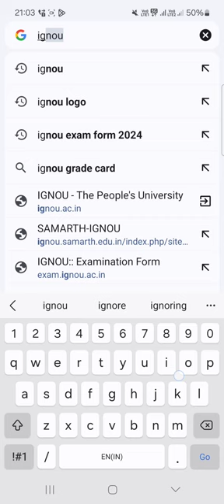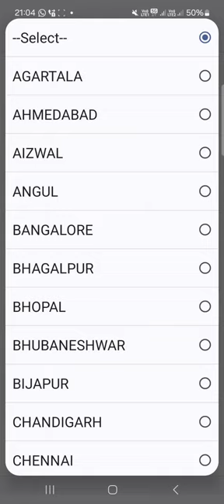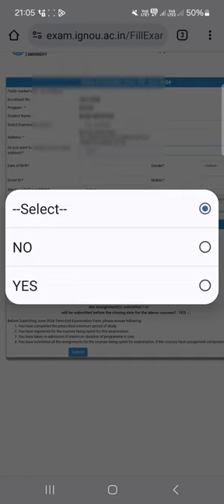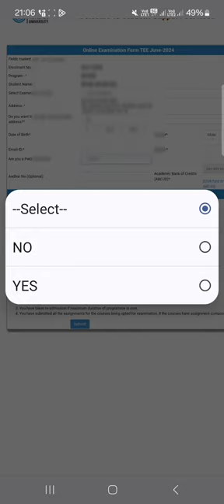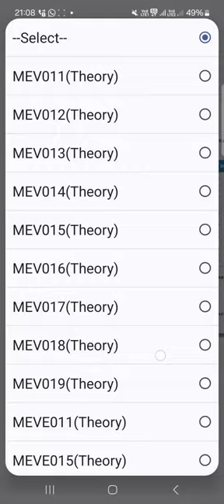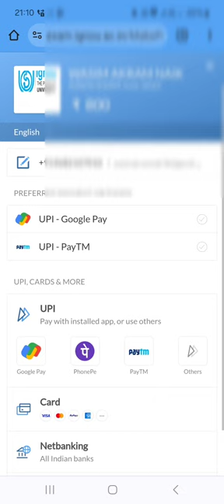GNOU Exam Form Fill Up Online 2024 | IGNOU Exam Form Kaise Bhare | IGNOU Exam Form June 2024_ABC ID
How to create IGNOU ABC ID/ IGNOU ABC ID Create kaise kare/Steps to Create ABC ID

Ignou June 2024 Term End Exam || ABC Id Mandatory For Filling Exam Form || Steps to Create ABC ID ?
IGNOU June Exam 2024 के लिए Examination Form आ गया है | Ignou Exam Form Last Date 2024?
IGNOU Exam Form Fill Up Online 2024 | IGNOU Exam Form Kaise Bhare | IGNOU Exam Form June 2024_ABC ID
IGNOU Exam Form Related June 2024 Session| How to fill IGNOU exam form June 2024 abcidcard (Breaking News) IGNOU Released June 2024 Exam Form With 3 Big Changes? | IGNOU Exam Form June 2024
Exam Fees Mobile से Online कैसे सबमिट करे?_IGNOU Exam Form Fill Up Online 2023_Exam Fees Kaise Bhare
Ignou Exam Form Fill Up Online 2024 || Ignou Exam Form June 2024 || Exact Steps
IGNOU Exam form Subject Code Not Showing IGNOU Exam Form To June 2023 BIG Problem